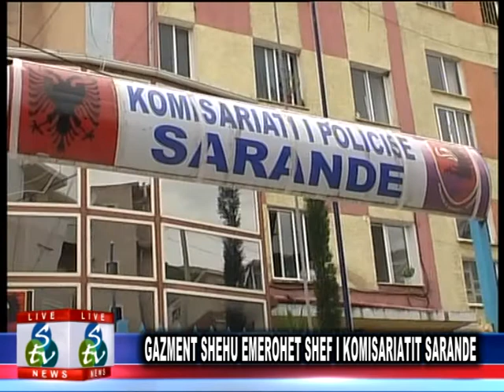LAJMET DATA 3 PRILL 2015.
Like please :) Thanks for wat.